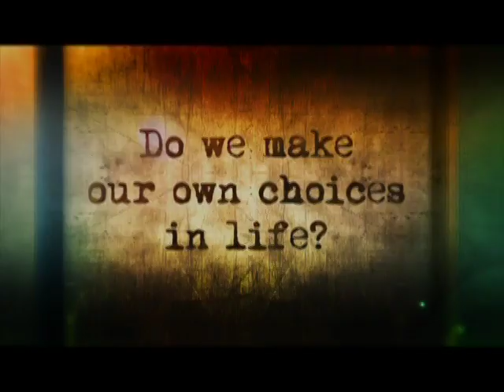Just Fate Demo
Demo video for "Just Fate" from AmazingGuyStore.com